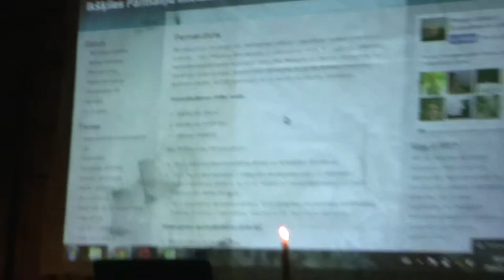Sadarbojamies ekokopienā 1.11.2014. 5/20